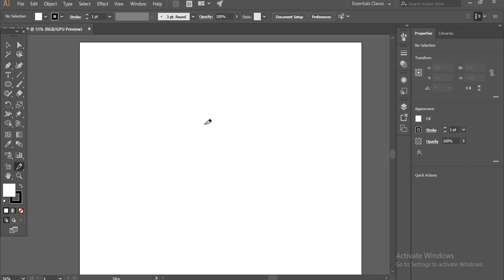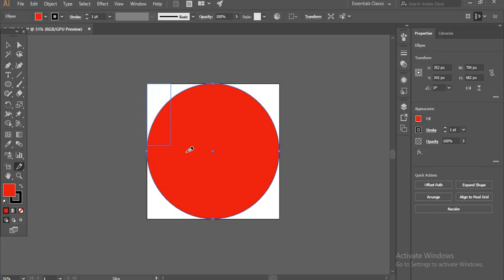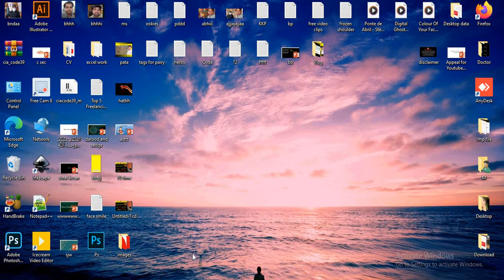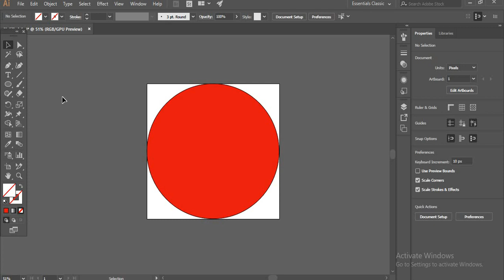Slice Tool & Slice Selection Tool in Adobe Illustrator